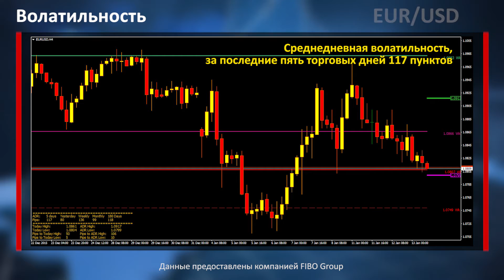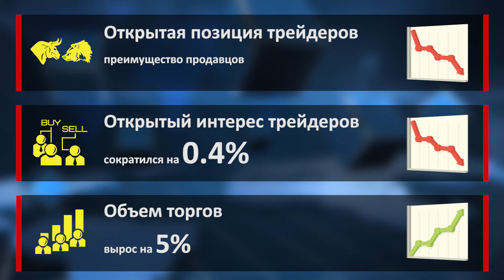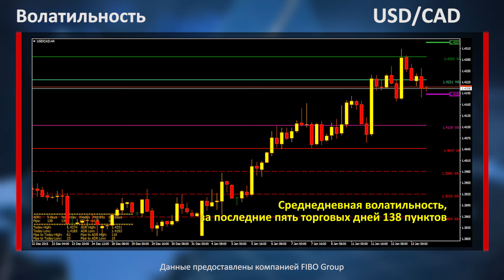Аналитика форекс. Фокус рынка. 13.01.16. Роман Шевченко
00:33 - 01:30 EUR/USD
01:30 - 02:29 GPB/USD
02:29 - 03:23 USD/CAD
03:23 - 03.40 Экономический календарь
Открытая позиция трейдеров – количество открытых сделок трейдерами. Увеличение открытой позиции во время укрепления пары указывает на то, что рынок бычий. Но если же открытая позиция увеличивается в тот момент, когда стоимость актива снижается, то это указывает на преимущество продавцов в среднесрочном периоде.
Объём торгов – это количество осуществлённых сделок за торговую сессию по покупке/продаже фьючерсных контрактов на актив. Как правило, увеличение объёмов торгов перед важным уровнем поддержки/сопротивления указывает на его значимость.

Данные предоставлены официальным сайтом чикагской товарной биржи Chicago Mercantile Exchange CME
Фигура – это ценовой диапазон в 100 пунктов от одного круглого уровня до другого. К примеру, 14-я фигура – это расстояние между отметкой 1.1400 и 1.1500. Соответственно, выше расположена 15-я фигура, а ниже – 13-я фигура.